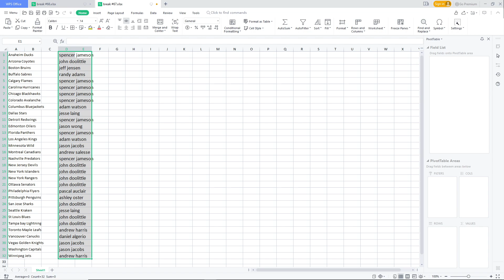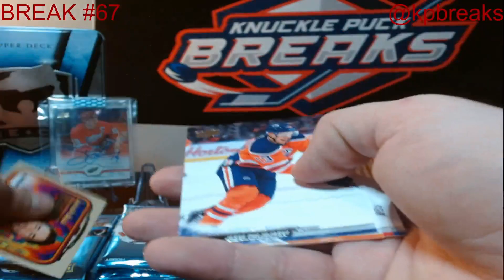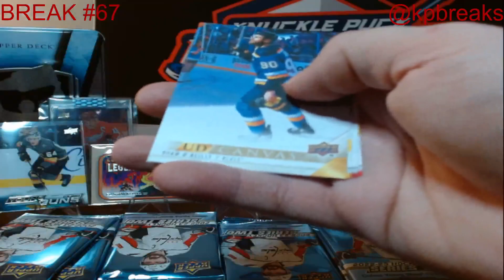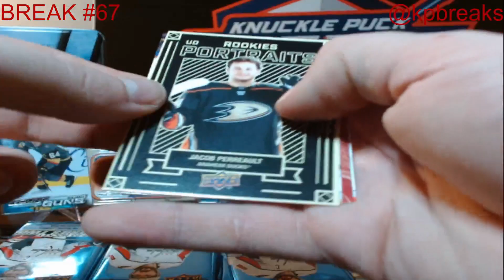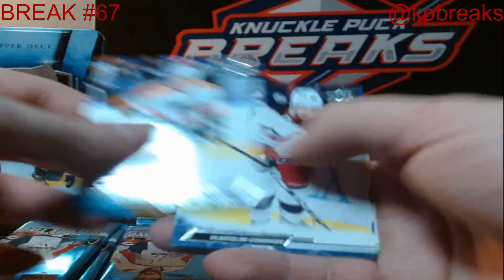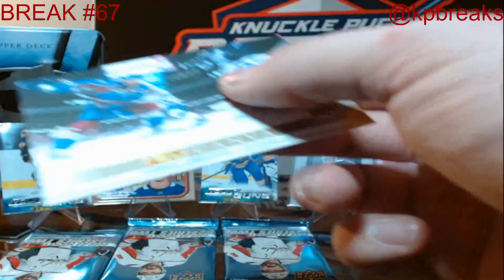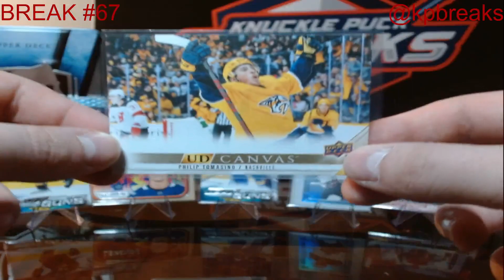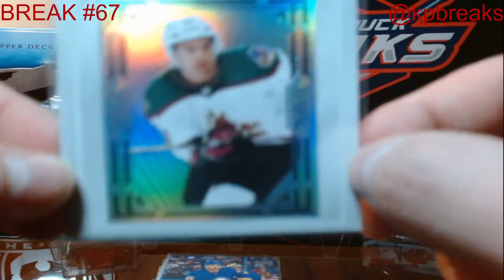Knuckle pucks break #67 (1) box 22-23 UD SERIES 2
box 2 of the 12 box case